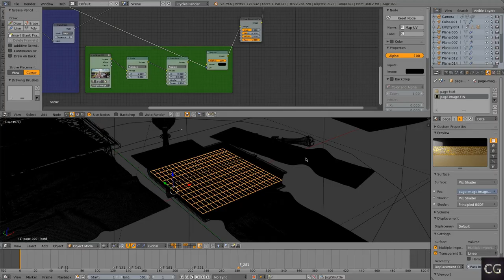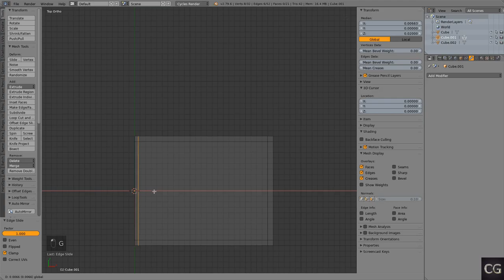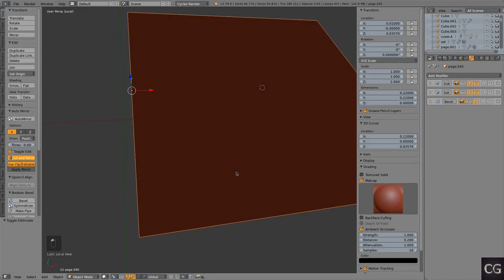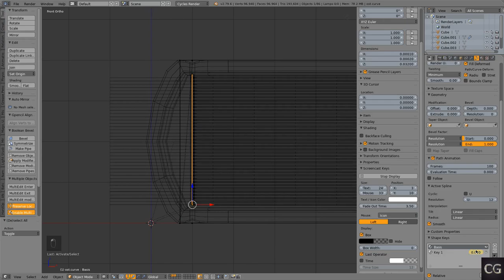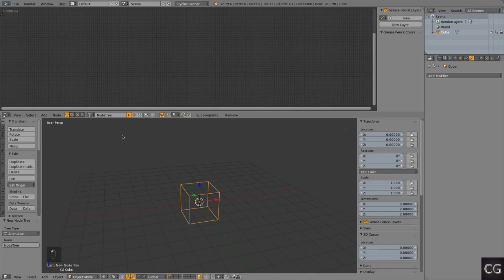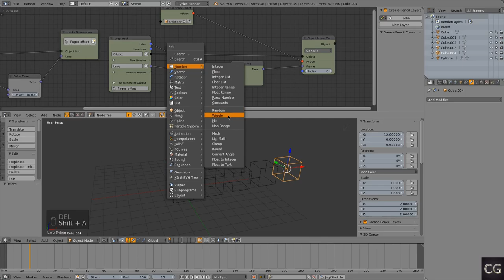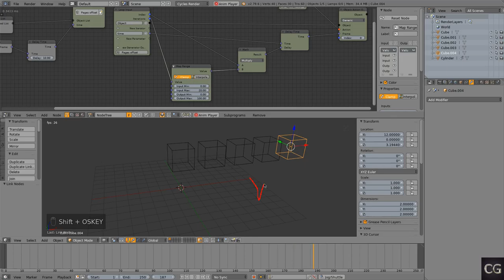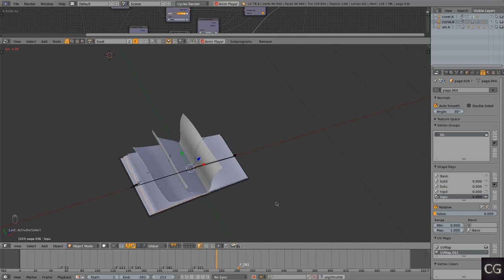Book Open. Blender Animation Scene